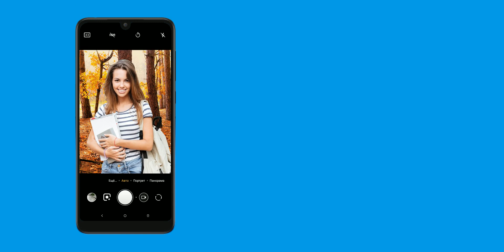Руководство: Постфокусировка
Узнайте, как каждый раз делать идеальные фотографии!

Уже разобрались с эффектом Боке в режиме реального времени и теперь хотите улучшить свои фотографии еще? Не всегда удается запечатлеть момент таким, как он вам видится?

На своем телефоне Alcatel с помощью функции постфокусировки после съемки вы можете изменить эффект боке на фотографиях, даже если вы уже сделали снимок в портретном режиме!

Изменяйте апертуру, чтобы перемещать фон в фокус и из фокуса, изменяя глубину резкости. Всего за несколько шагов можно менять даже фокусировку камеры.

Делайте каждый раз идеальные фотографии, не теряя времени и не упуская момент.

Посмотрите видеоруководство выше, чтобы узнать, как постфокусировать фотографии!